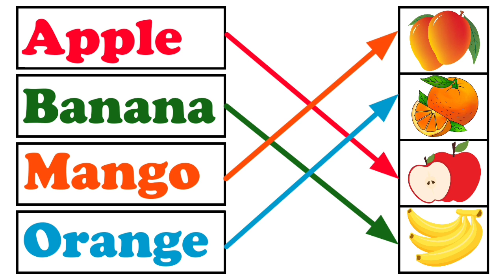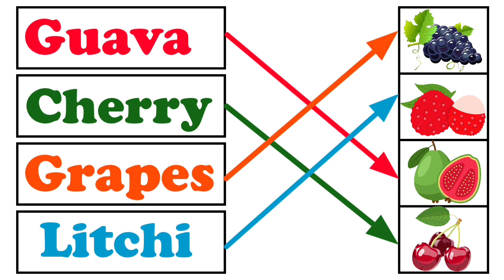Matching the fruits name for kids || फलों का मिलान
Matching the fruits name for kids ||
फलों का मिलान ||
Fruits name ||
फलों के नाम ||
Mango 🥭
Banana 🍌
Orange 🍊
Apple 🍏

This video is useful for kids to learn matching the fruits name.